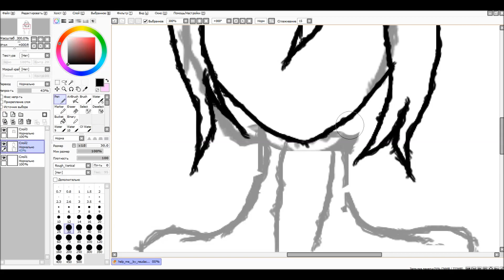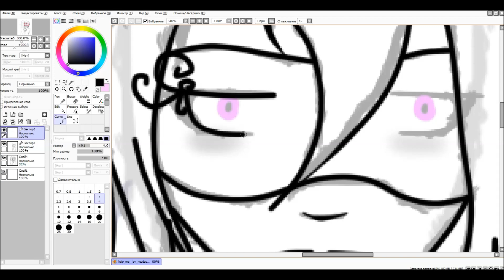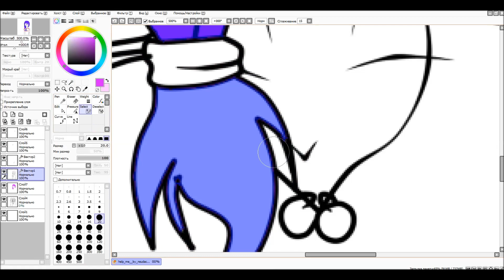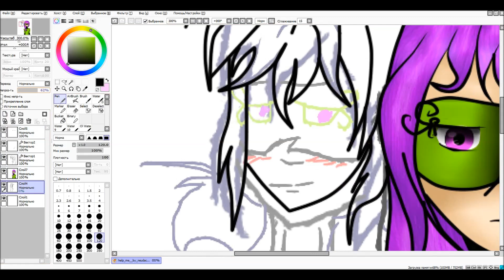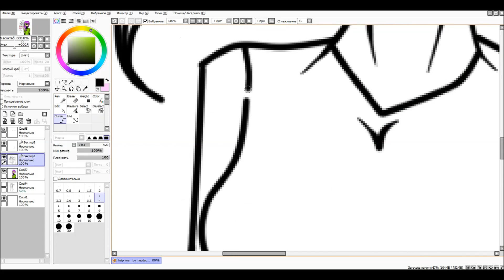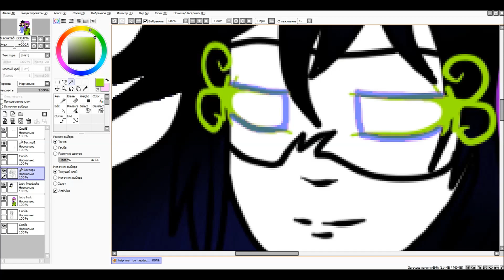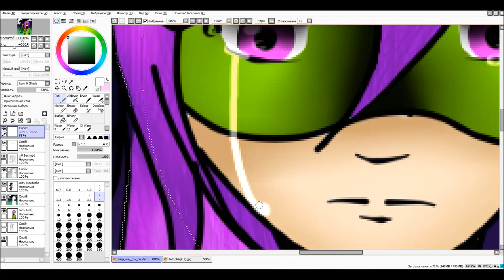Miraculous Ladybug - Speedpaint: Sinful Souls [8,000+!!!]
✨ description ✨
And a special thanks to my haters :3
Thanks to my friends: ayESka Arts, Mari Bluefox, Cat_ Nastia.
And my sister special thanks )0) : Janet Ails, Trixie Green.

Picture: Unfortunately I can't post it on deviantart. He doesn't want to otobrazhat the page and alerts about your work :C
🍃Songs🍃
1. Legends Never Die || Feat. Against The Current「Nightcore」
2. Insanity
So close to 10,000 :D